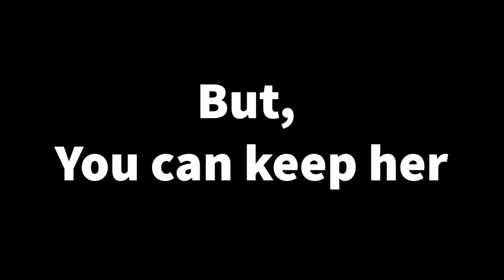Pop Artists VS Metal Singers 2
POP SUCKS! and here is prove of that. I understand many of this people are rapers or whatever you want to call them,seams like they are just pretending to be singers.
On the first part I got a lot of comments saying how stupid my video was but I think some people are more stupid for listening this sort of music, everything they talk about is "wet p*ssy" trying to brain wash you so they make more money.
Lets give a chance to real artists in the music industry. Whatever those artist are and whatever type of music they play.